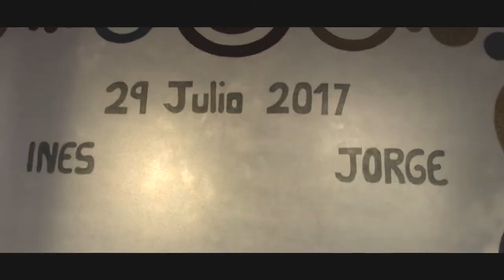Trailer Jorge & Ines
Os dejo el resumen de una gran boda, un día increíble en el Parador de Salamanca, bella ciudad y hermosas vistas. Un placer hacer el recuerdo del día más importante de uno de los amigos de la infancia. Disfrutad de este clip.